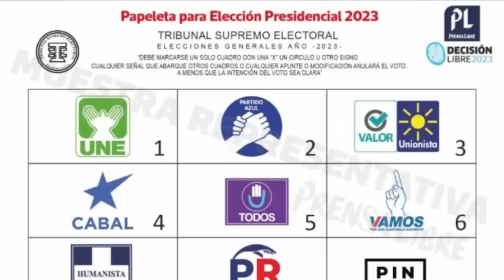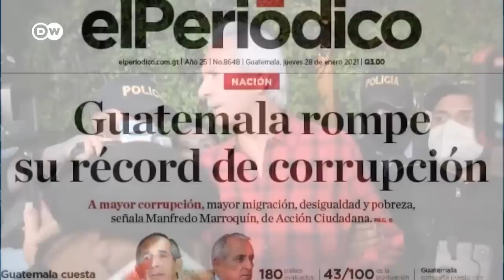Bernardo Arévalo: "Le propongo a Guatemala ponerle fin a los gobiernos corruptos"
El domingo 25 de junio se celebraron las elecciones en Guatemala, en las que contra todo pronóstico Bernardo Arévalo, el candidato del movimiento Semilla, un partido socialdemócrata progresista que aparecía en octavo lugar en las proyecciones de las encuestas, obtuvo el segundo lugar con el 11.7% de los votos, lo que le permitiría ir a la segunda vuelta electoral el 20 de agosto con Sandra Torres, candidata de la Unidad Nacional de la Esperanza (UNE), que obtuvo el 15.8% de la votación.
Sin embargo, dos semanas después, el Tribunal Supremo Electoral aún no ha confirmado los resultados, alegando que debe cumplir un mandato de la Corte de Constitucionalidad para atender las impugnaciones presentadas por los partidos perdedores y realizar un cotejo de las actas electorales.
El propio “candidato sorpresa”, Bernardo Arévalo, admite en esta entrevista con Esta Semana y CONFIDENCIAL que “existe el riesgo de que intenten sacarnos por medios espurios de la segunda ronda electoral, para colocar al candidato del oficialismo”, pero invocó el respaldo de la población y el “voto antisistema”, para proclamar que “no nos vamos a dejar robar las elecciones”.
Arévalo, hijo del presidente Juan José Arévalo, que encabezó la “primavera democrática” de Guatemala tras la caída del régimen del general Jorge Ubico en 1944, le propone a los guatemaltecos, “la posibilidad real de poner fin al sistema de gobiernos corruptos que captan las instituciones y que son la causa del deterioro económico, social, político que tiene Guatemala en los últimos 20 años”.